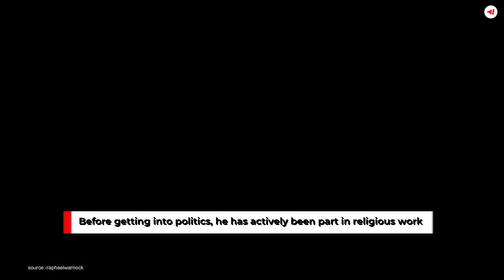Who is Raphael Warnock?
The Georgia Senate runoff elections have finally concluded after a close fight between Democratic incumbent Raphael Warnock and Republican candidate Herschel Walker.